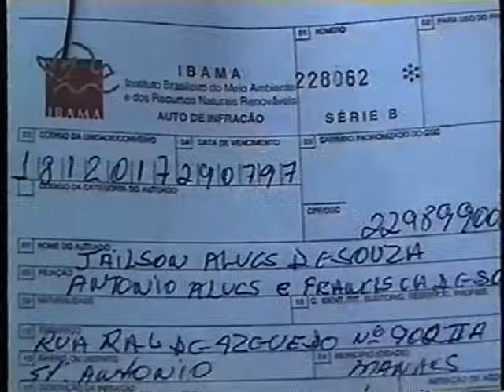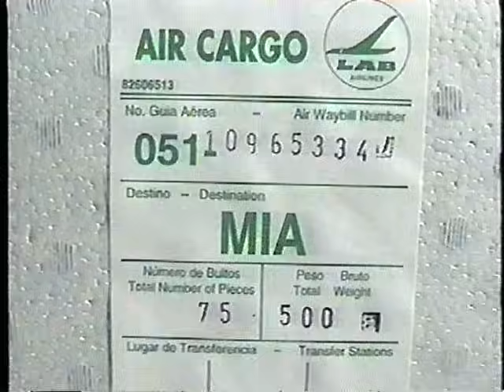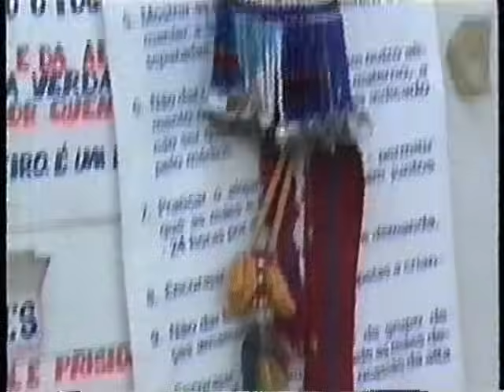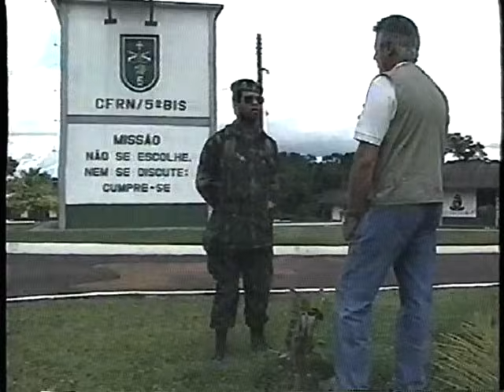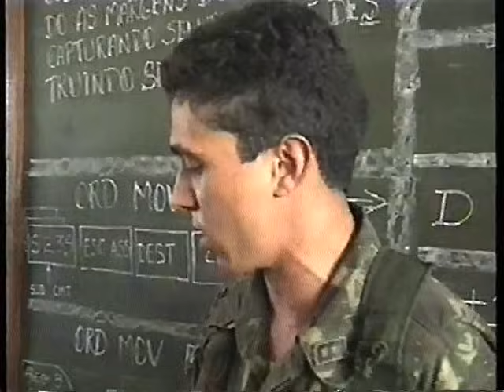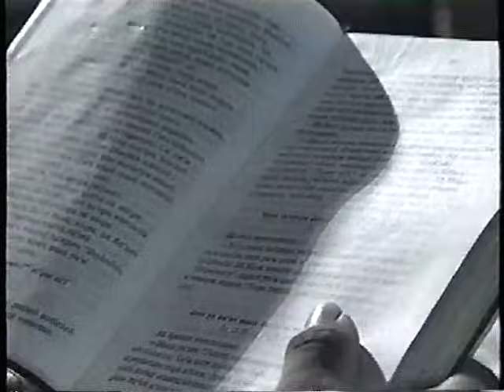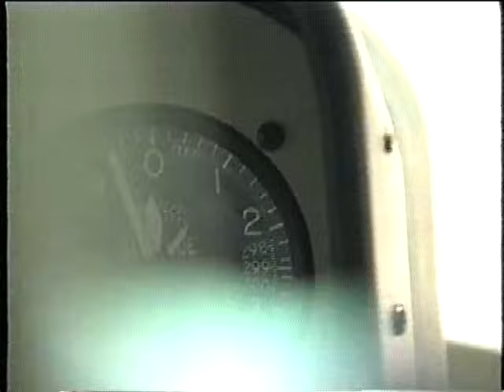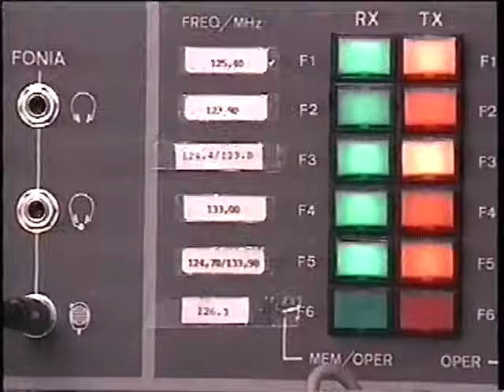GLOBO REPORTER - RIO NEGRO AM -1997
imagens recuperadas VHS